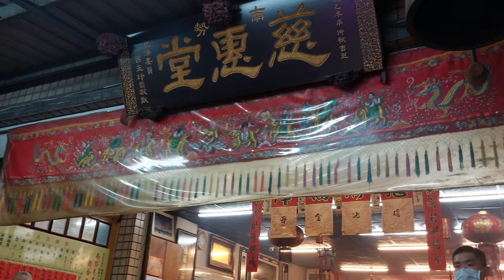【平鎮南勢慈惠堂-列位尊神 聖駕】~111平鎮南勢慈惠堂瑤池金母暨陞翔蘭花關聖帝君聯合南巡謁祖會香回駕遶境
平鎮南勢慈惠堂-列位尊神 聖駕